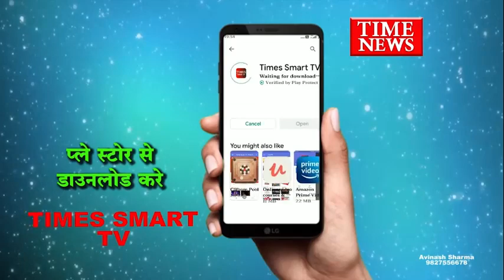विदिशा - लटेरी वन विभाग की बड़ी कार्यवाही 38 सागौन के नग सहित एक आरोपी वन विभाग की गिरफ्त में